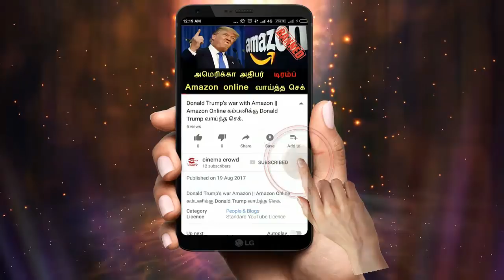Nandhini serial 23/2/18 Full episode Review | Nandhini Serial today episode